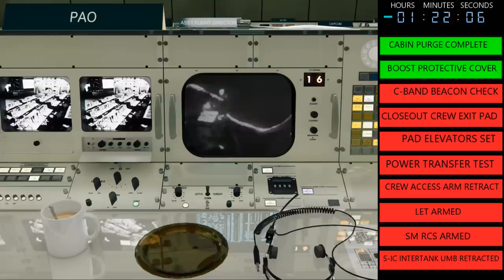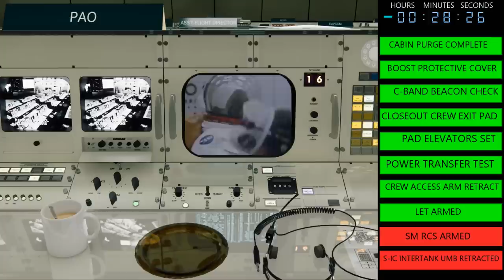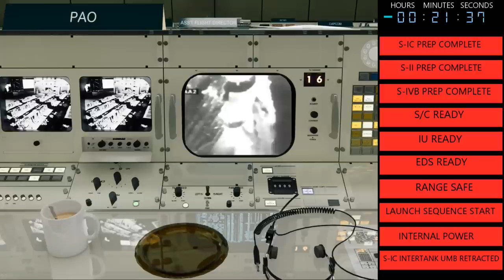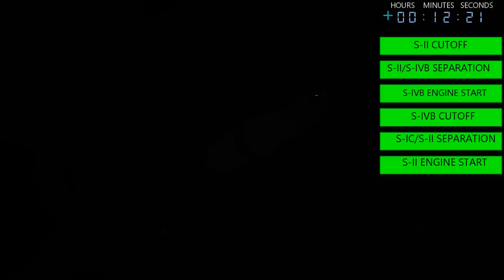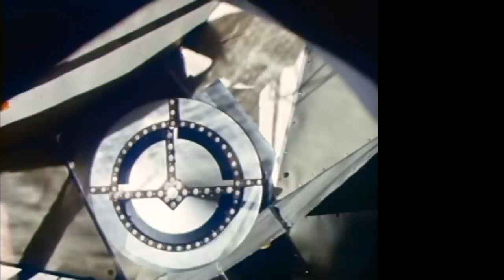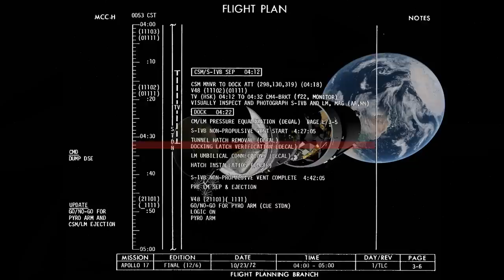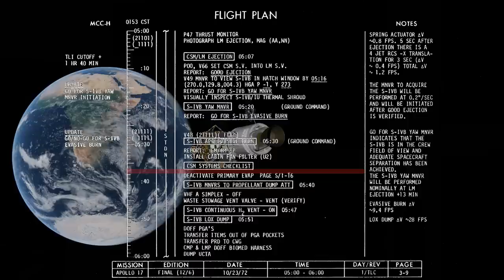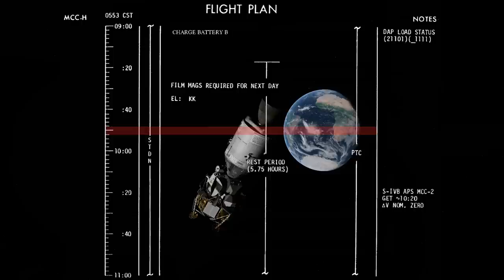Apollo 17 - Full Mission (Day 1)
December 7th 1972 the countdown, launch and first hours of the final moon voyage for the Apollo program.

All video/film/audio/photos courtesy NASA

KSP sequences courtesy Steve Taylor

MOCR screens courtesy Paolo Mangili

Technical advice Robin Wheeler, Johannes Kemppanen and JT (HOMEMADE DOCUMENTARIES)